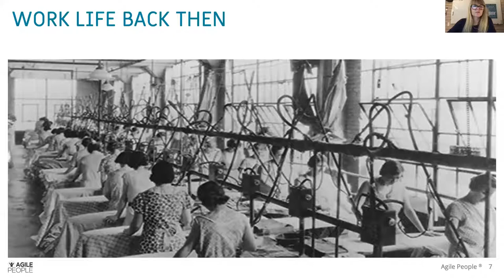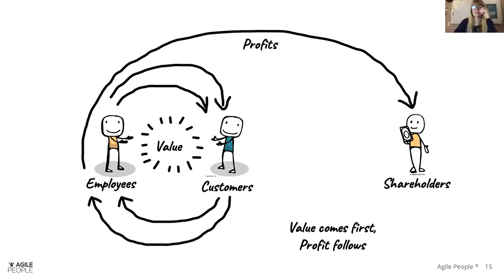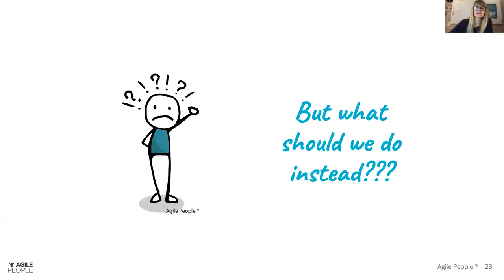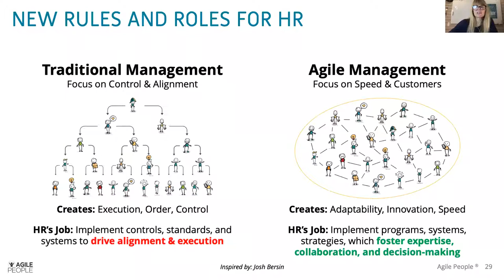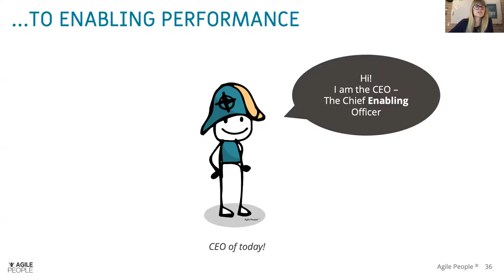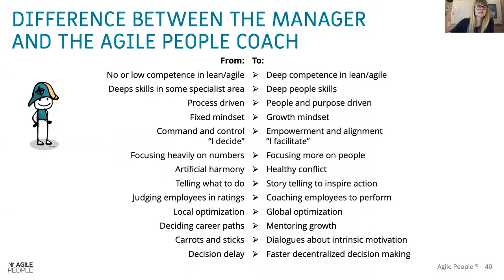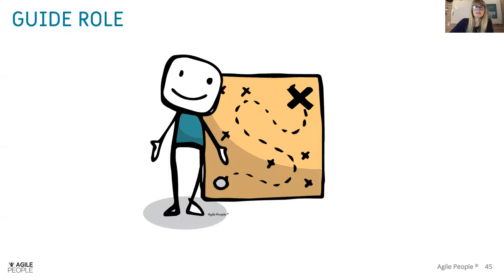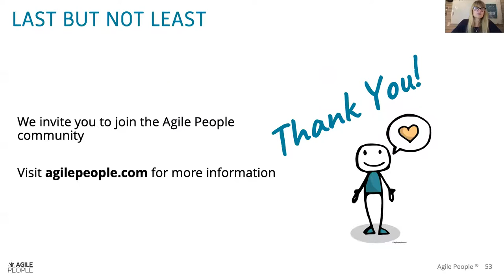Agile20Reflect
A New Role of HR and Managers in the Future of Work